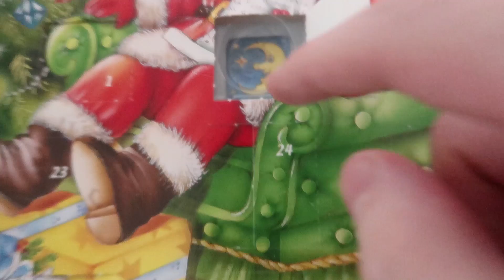Pokémon Espada Ep.53 - EL DINAPOCALIPSIS DE GALAR O.O